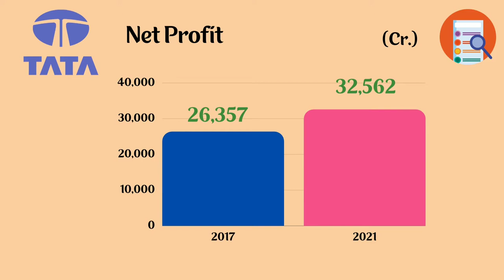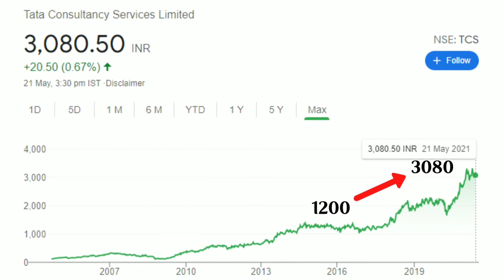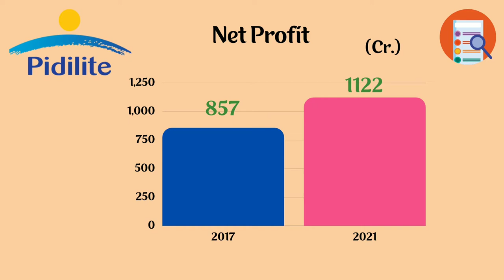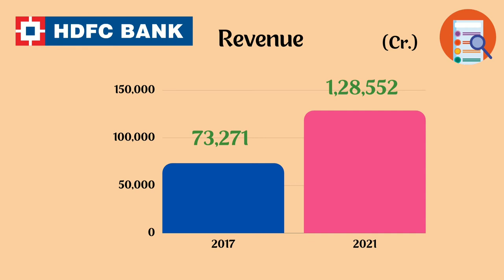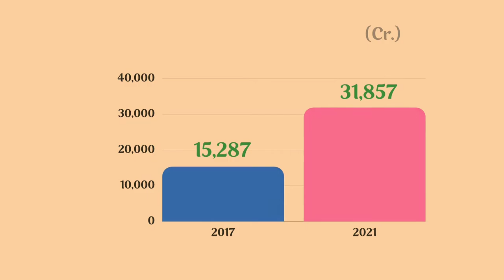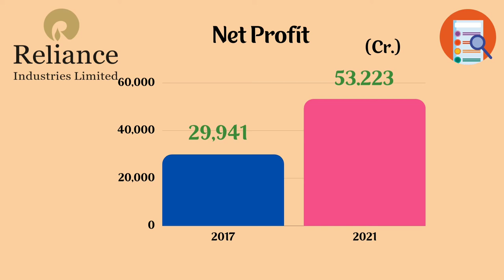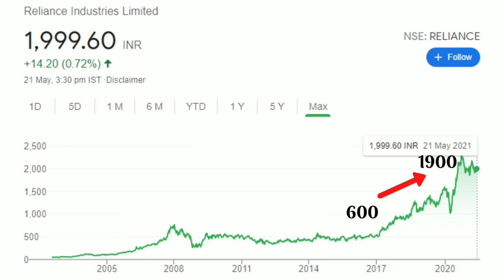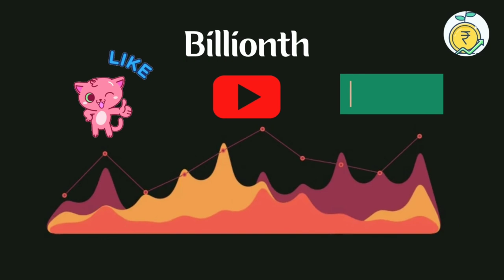Best Stocks where you can invest blindly? | நாம் முதலீடு செய்யக்கூடிய 8 பங்குகள் Part-1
In this video you can see an overview of 8 Stocks where you can invest blindly without any analysis.. In this part-1 I have explained 4 Stocks
1.TCS
2. Pidilite
3. HDFC Bank
4. Reliance Industries Ltd